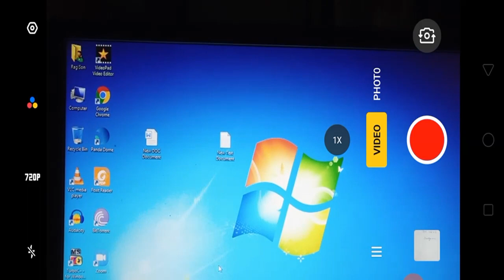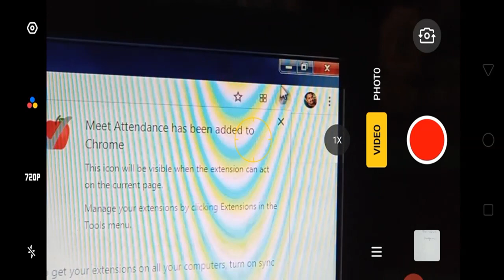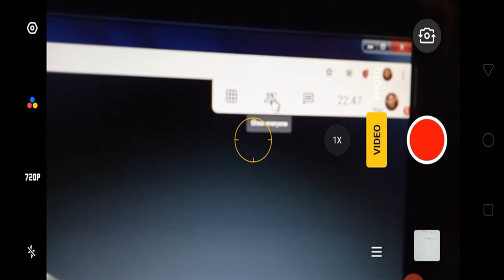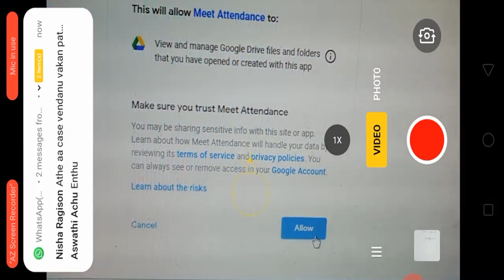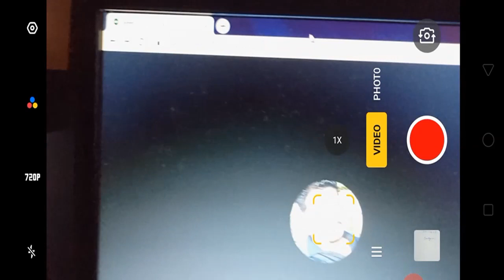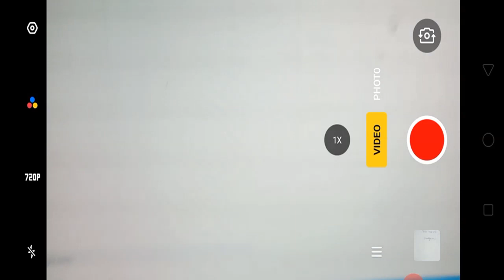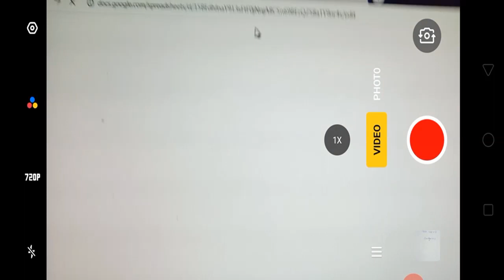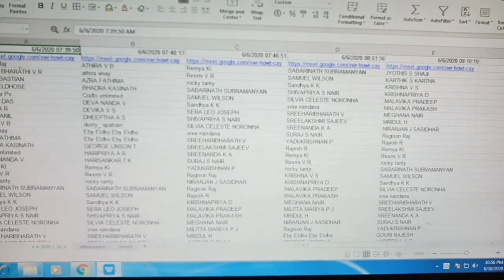Google Meet Attendance in Computer| Malayalam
How to take Google Meet Attendance using Meet Attendance extension.